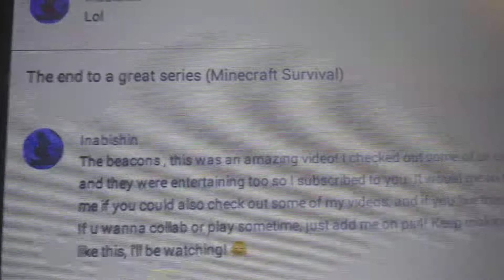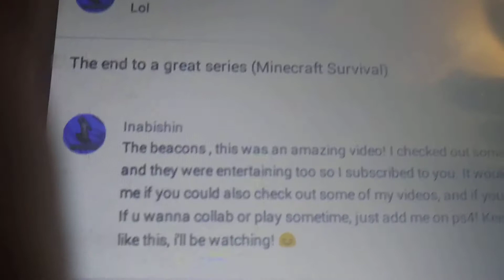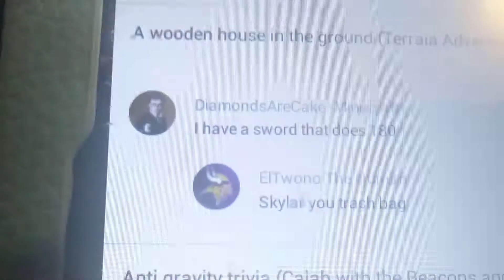Reading your comments.